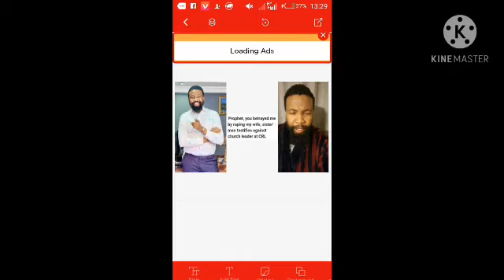Samuel Paul heaven exposed, find out if he would continue to call himself a prophet???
Gospel house jazz skeem saam

Heal my soul in namakgale
Docttor jonnes - Jesus heal my  soul @docttor jonnes

Docttor Jonnes - Jesus heal my soul

unedited slow motion_ unbelievable live performance

cross over in amapiano gospel song_ Jesus heal my soul- Docttor jonnes iTunes.

Jesus heal my soul_ gospel song_ Docttor Jonnes

Best Life performance_ Docttor Jonnes_ Jesus heal my soul.

Docttor Jonnes - Jesus heal my soul - live at the wedding

Sabc news

Muvhango dance heal my soul by drjones

Docttor jonnes - muvhango crew song move- Jesus heal my soul @docttor jonnes VIP.

gospel artist and evangelist in Limpopo phalaborwa introduced a new song to the village church, the congregation supported the song by joining doctor Jones on stage dance with him and warm up, "Jesus heal my soul" is a new style in gospel that leave people sweating and praising God.

Docttor Jonnes gospel music, great artist of all time, singer and music composer .

Doctor Jones ka mbhokota Giyani,  Jesus heal my soul.

Docttor Jonnes ka mbhokota Giyani live gospel music performance,  Jesus heal my soul.